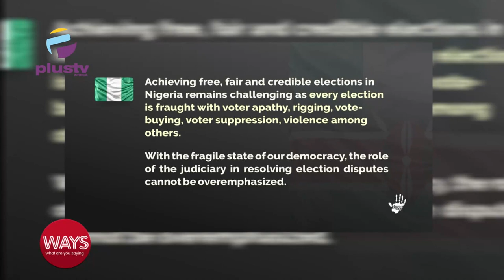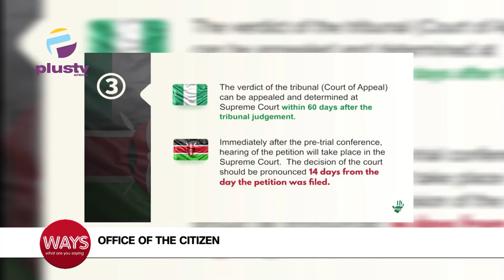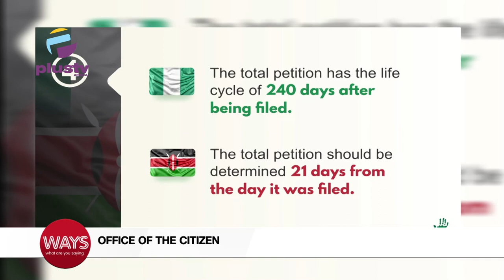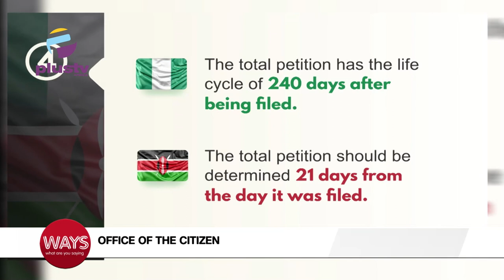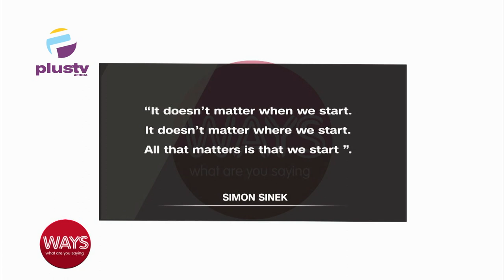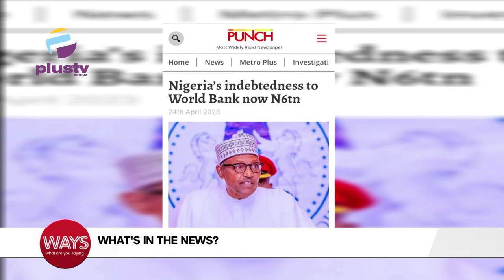Nigeria's Indebtedness To World Bank Now 6TRN | Airpeace Ready To Evacuate Nigerians In Sudan - CEO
00:00- Office Of The Citizen
09:56- International Day Of Multilateralism And Diplomacy For Peace
10:38-Nigeria's Indebtedness To World Bank Now 6Trn
13:16- Airpeace Ready To Evacuate Nigerians In Sudan -CEO
15:03- Lagos Man Stabs Neighbor Over Parking Space